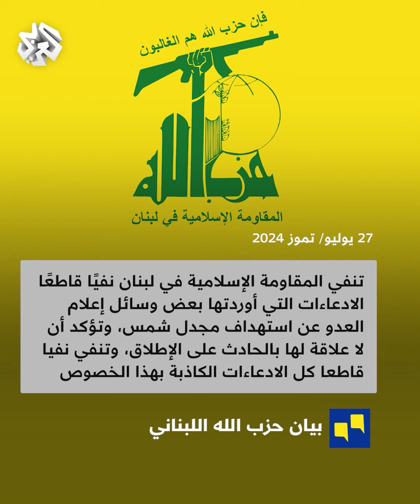إسرائيل تتوعد حزب الله بالرد على سقوط صاروخ أدى إلى مقتل 12 طفلًا بمجدل شمس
رغم نفي حزب الله مسؤوليته.. إسرائيل تتهمه بالكذب وتتوعد بالرد على سقوط صاروخ أدى إلى مقتل أطفال في مدرسة بمجدل شمس في الجولان المحتل.